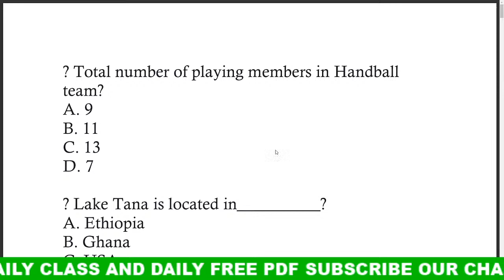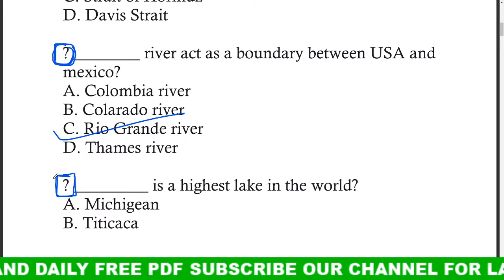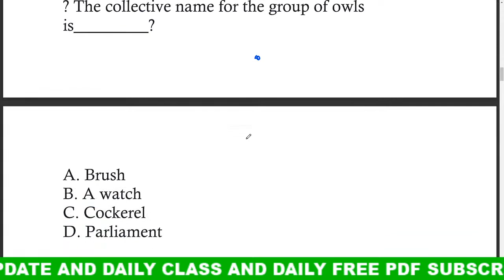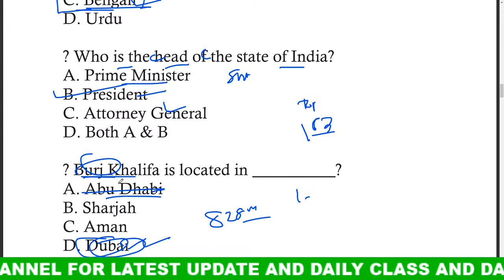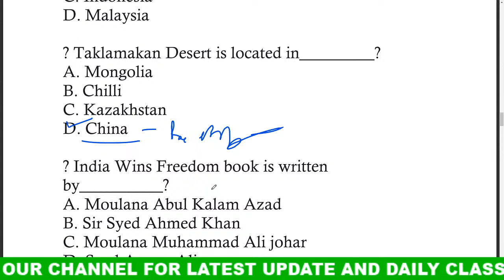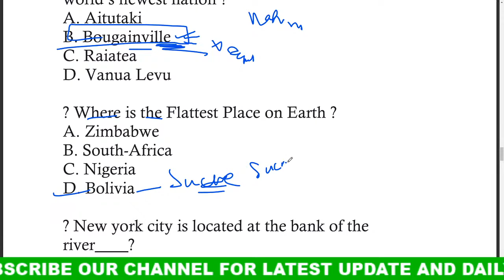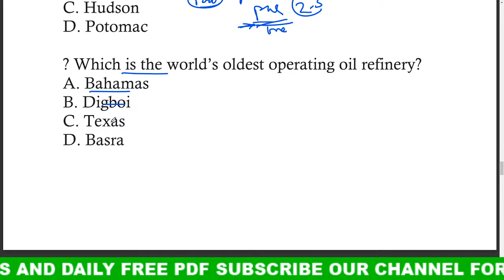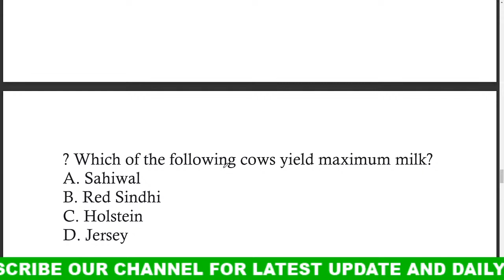GK MCQ QUIZ ODIA || GK Short Questiosn Live Class Odia || Odia gk Live Class by digita odisha